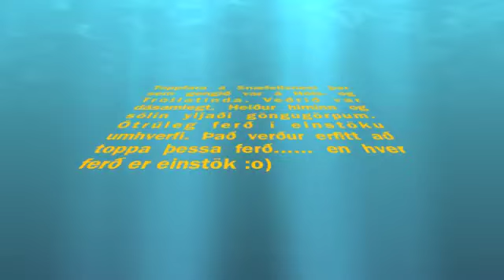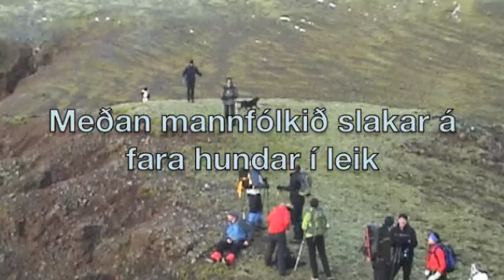Hiking in Iceland Toppfara á Snæfellsnesi.m4v